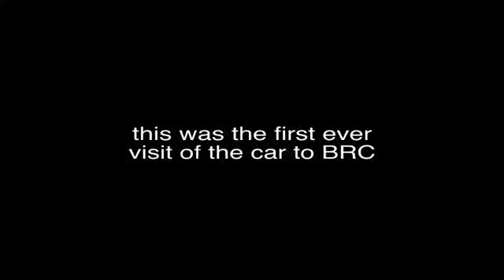GT3 RS 4.0 first time on track